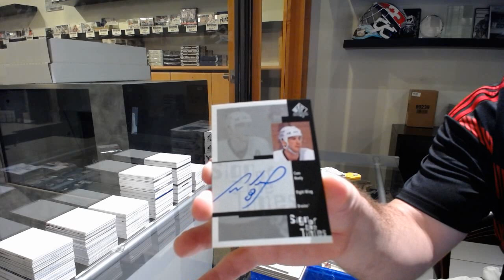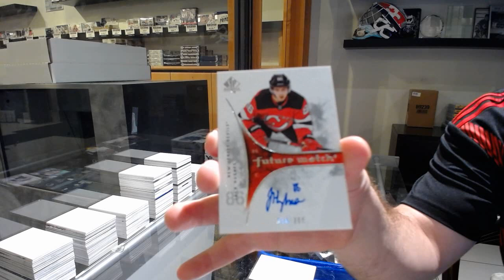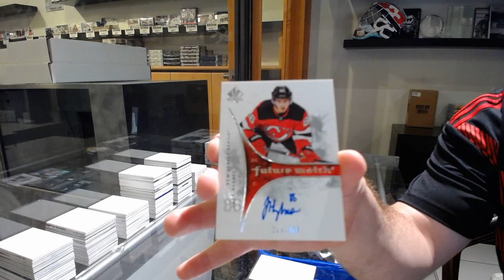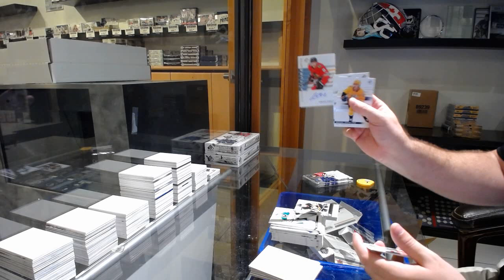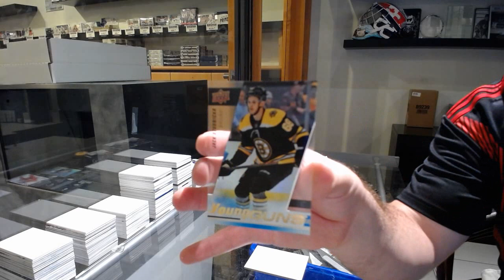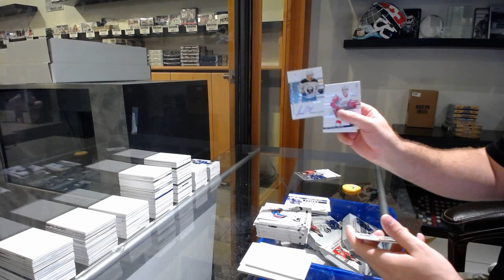19-20 Upper Deck SP Authentic Hockey 4 Box Break - C&C GB #11,592